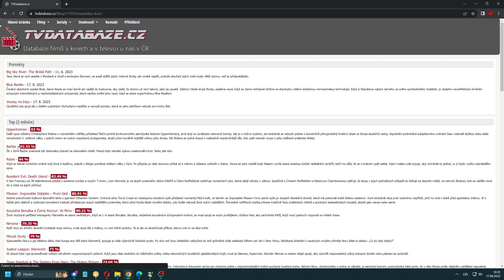Chyba na TVDatabaze.cz